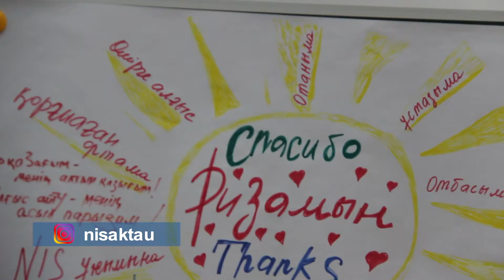НАЗАРБАЕВ ЗИЯТКЕРЛІК МЕКТЕПТЕРІНІҢ ОБЛЫСТЫК СЕМИНАР